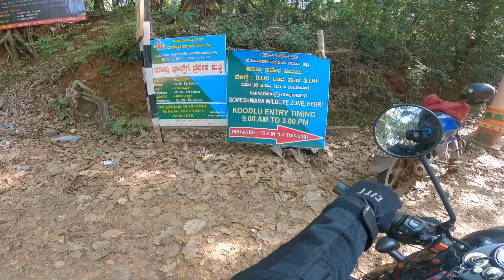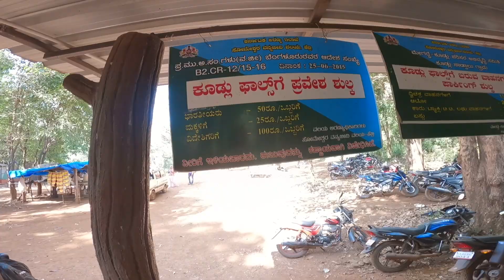ಕೂಡ್ಲು ಜಲಪಾತ | ಕಾಡಿನೊಳಗೆ ನಮ್ಮ ಪ್ರಯಾಣ | Kudlu Falls | Heaven On Earth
Place: *Kudlu Falls*
°°°°Clutch Kudla's Vlog#6°°°°

This is situated in Agumbe ( around 20 KMS from hebri).
 This falls is formed from the river Seeta in the thick forest of Agumbe.
 A peaceful place for trekking.While some go exclusively to see the waterfalls,the adventurous enjoy trekking their way from  Nadpal( small village) to kudlu Falls.